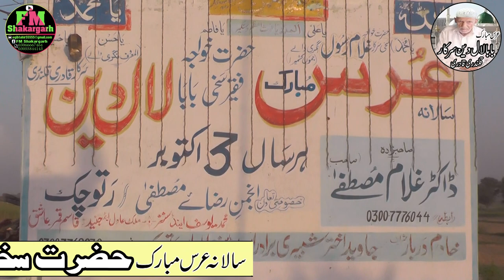Hazrat Baba Laal Deen Sarkar UrsMubarak / Match 2022 / Urs Mubarak / vlog Rato Chack Shakargarh